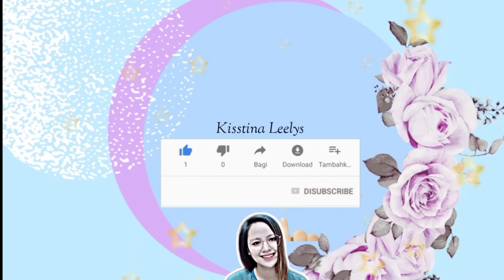Malaysia React | PURNAMA MERINDU - KALIA SISKA FT SKA 86 ( COVER KENTRUNG )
hello guys im sabahan borneo pepol 😉🤗

TERIMA KASIH ATAS SOKONGON ANDA DAN MEMBERI KOMEN POSITIF KEPADA SAYA ...TQ MOGA KALIAN TERUS SUKSES 🙏

REACTION : Malaysia React | PURNAMA MERINDU - KALIA SISKA FT SKA 86 ( COVER KENTRUNG )